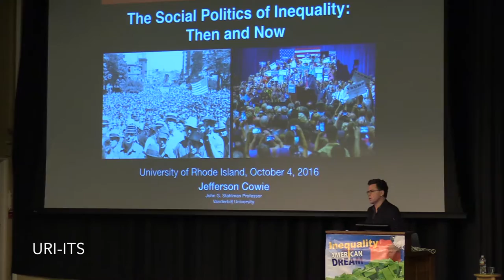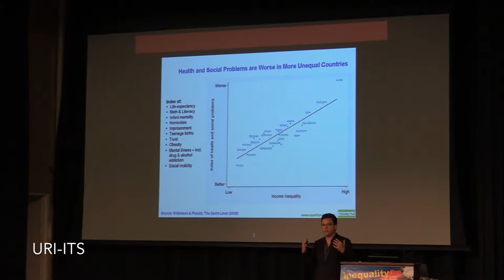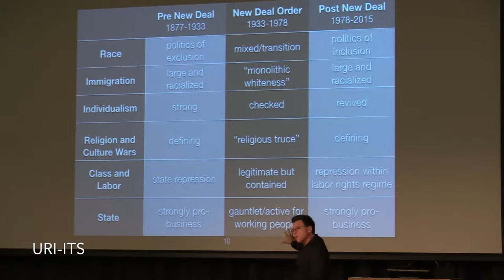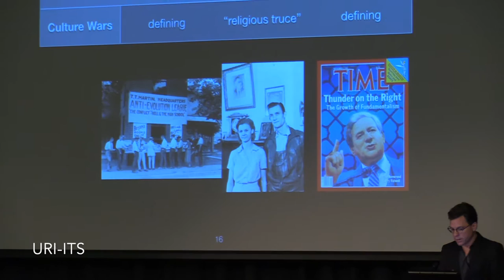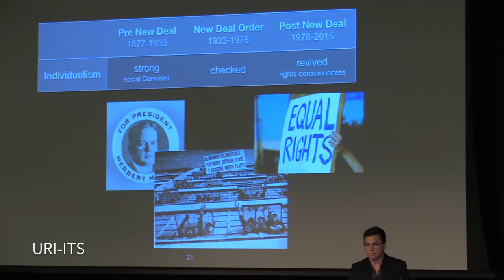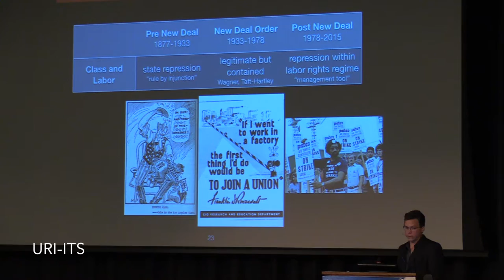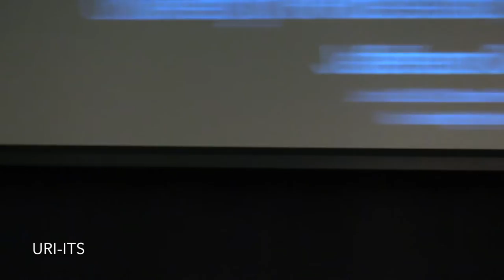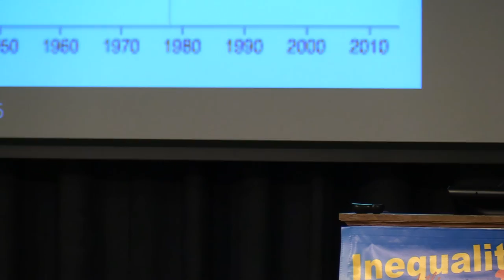Historical Perspectives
Fall 2016 Honors Colloquium
October 4, 2016 – Historical Perspectives

Presented by:
Jefferson Cowie
Professor of History, Vanderbilt University